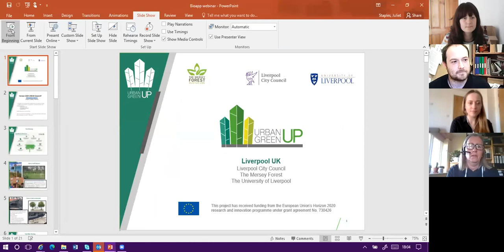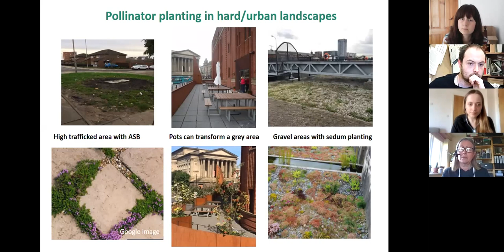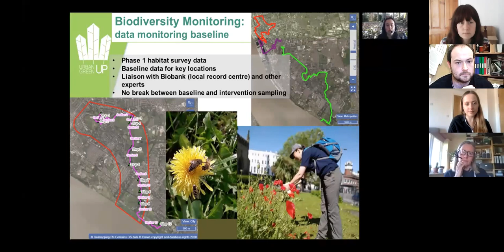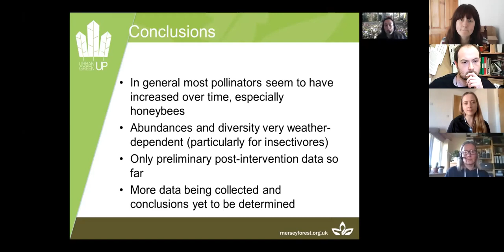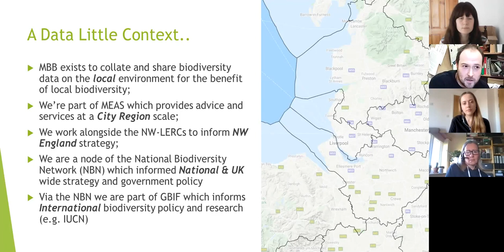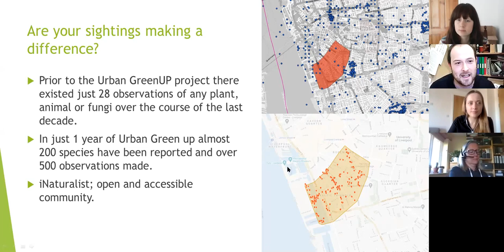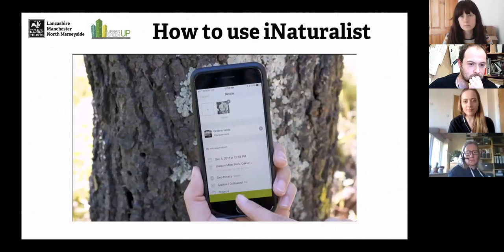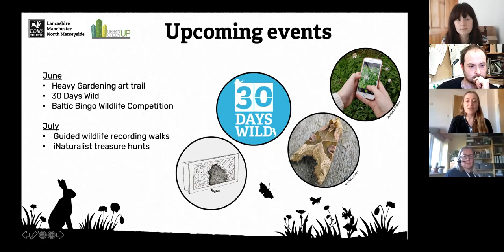Recording urban wildlife in Liverpool City Centre (Urban GreenUP)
An online talk held on 26th May 2021 for anybody wanting to discover how to get involved in recording Liverpool's urban wildlife as part of the Urban GreenUP project.

Learn more about the green interventions taking place in the Baltic Triangle, how to use iNaturalist to make observations and why recording wildlife is so important. With speakers from Lancashire Wildlife Trust, Mersey Forest,  Liverpool City Council and Merseyside Biobank Local Environmental Records Centre.